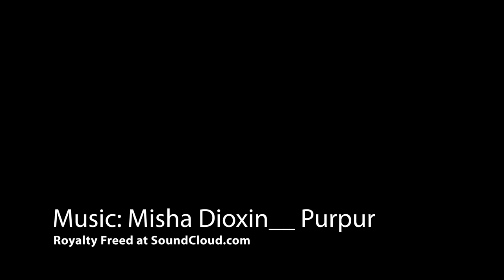The Holdovers (2023) MOVIE REVIEW__ Nicholas on FILM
++Nicholas on FILM Reviews ‘The Holdovers’ (2023)

Genre(s): Drama, Comedy

Tagline:
Discomfort and joy.

Logline:
A curmudgeonly instructor at a New England prep school is forced to remain on campus during Christmas break to babysit the handful of students with nowhere to go. Eventually, he forms an unlikely bond with one of them -- a damaged, brainy troublemaker -- and with the school's head cook